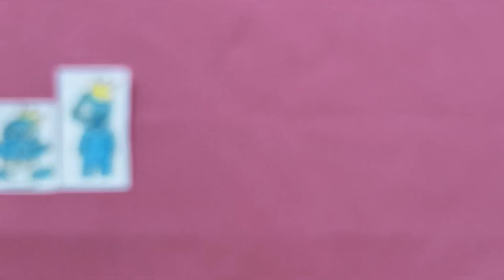blue drawing growing up evolution from rainbow friends roblox#drawingeasy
blue drawing growing up evolution from rainbow friends roblox
In this video, we draw the growth of rainbow friends..If you like this style of video, learn and draw the growth of a creature, subscribe to Kamal and follow my videos.